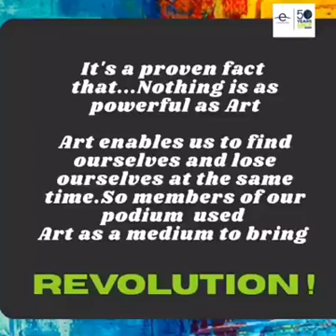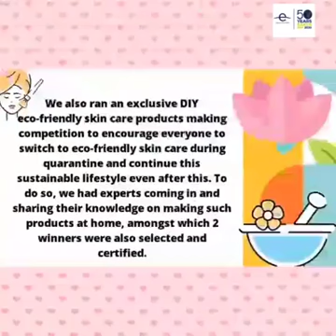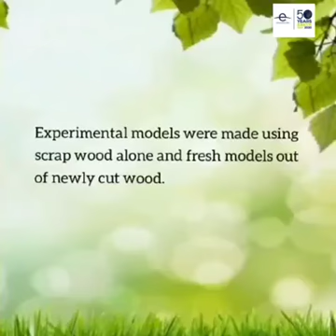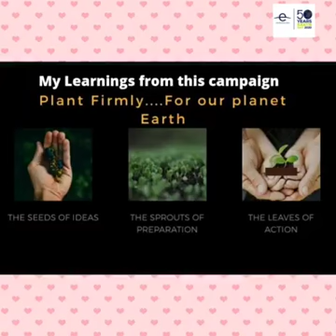EDN | Spread environmental awareness | Mrs Neha Ankit Kadakia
Mrs Neha Ankit Kadakia, the founder of a woman-centric social enterprise Hastaksharr is another Earth Day Hero. She has taken up a series of interesting out-of-the-box initiatives to encourage over 21,000 women and their children across the country to engage in eco-friendly activities. This she does via the digital space, as lockdown restrictions continue. Her many methods of engaging people include green Do It Yourself activities, ways to make organic skincare product, art competitions to spread environmental awareness, an e-book in the form of a video flipbook that comprises stories of several green warriors who do great work for the environment yet go unnoticed, she has herself engaged in conducting several online educative sessions on organic painting, story-telling to spread environmental awareness, etc.